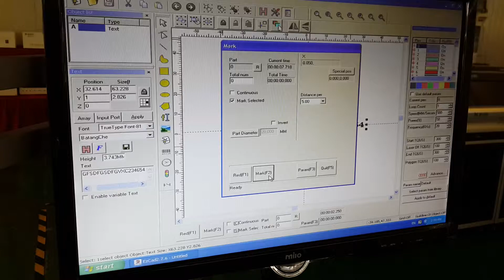fiber laser marking machine mark on LED lamp with rotary